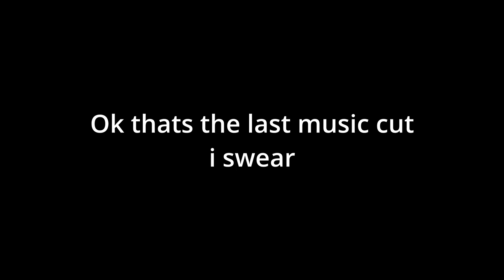Colossal Greatsword is good af. (Combat Warriors)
CGS or DS?

Software used:
Recording: Medal
Editing Software: Davinci Resolve 17
Music Details
Half-Life 2 - Inhuman Frequency
Legends of Zelda Orcarina of Time - Lost Woods
Prime Time (Studiopolis Zone Act 2) - Sonic Mania [OST]